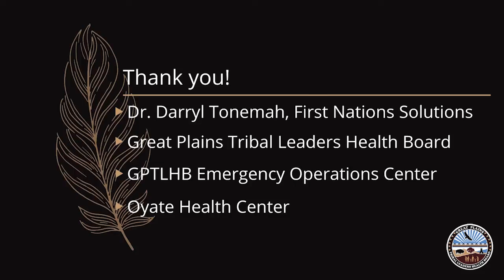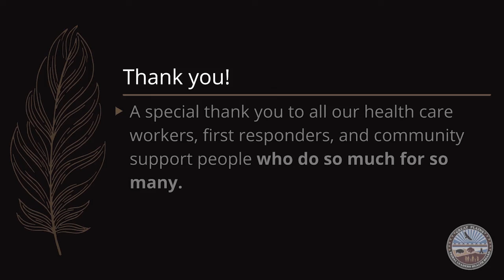Community Forum: Coping with Stress with Dr. Darryl Tonemah A Healing Journey Series (03.02.21)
Trauma and the behaviors associated with trauma are pervasive in our native communities. To take our native communities from dealing to healing is our present challenge. Combining cutting-edge research and indigenous knowledge, we have the capacity to affect our communities in a very positive way.

"The series is designed to help community members help themselves and help each other with ongoing stress or during stressful times. The goal is to achieve personal sovereignty and empower ourselves, our homes, our community," Darryl Tonemah.

Darryl Tonemah, Ph.D. is a Kiow/Comanche/Tuscarora psychologist. He has dedicated his life to the health and wellness of native peoples. He is the CEO of First Nation's Telehealth Solutions, The Tonemah Group, and Native Legacy Foundation.